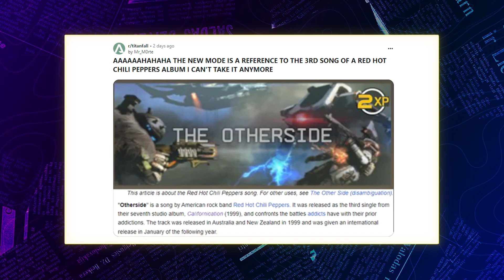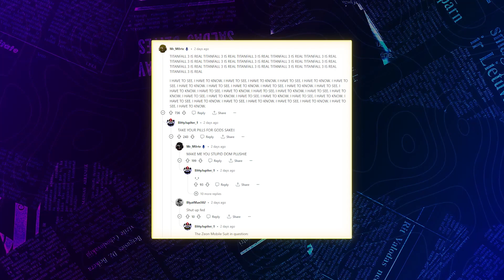Baldur's Gate 3 Has a Cat Problem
In this episode of GINX News, we dive into the controversy behind the new Baldur's Gate 3 Update, Titanfall fans going crazy on reddit, Naughty Dogs layoffs and Elon Musk getting a new job as a streamer? Stay informed about the latest developments in the gaming industry!